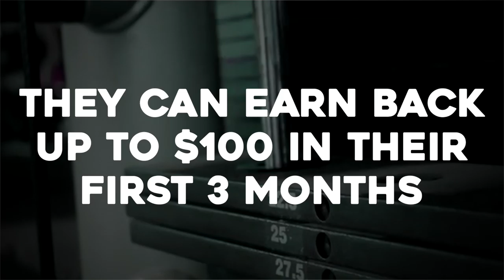Primal TV Promos 2020 Holiday Special